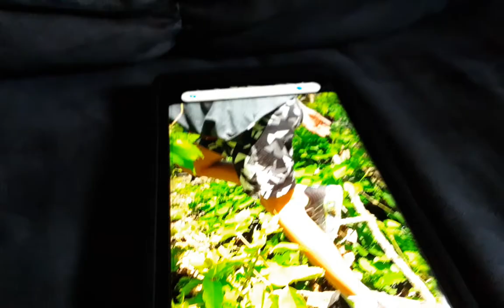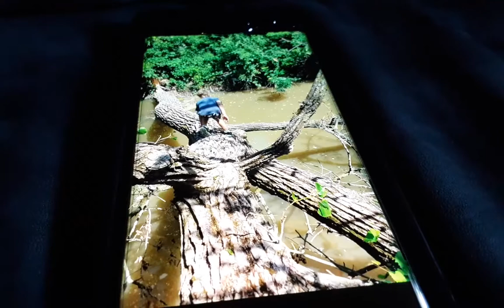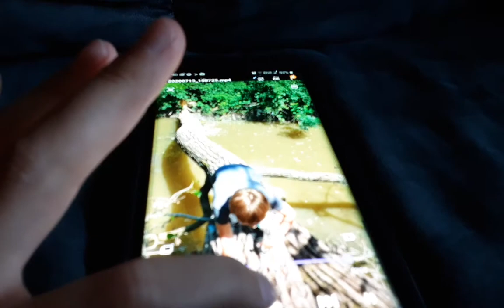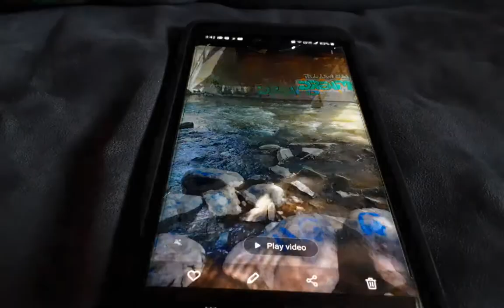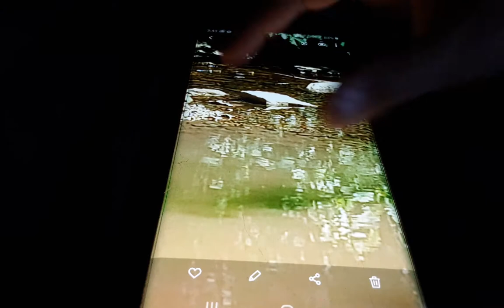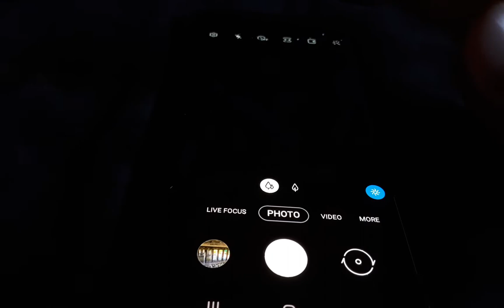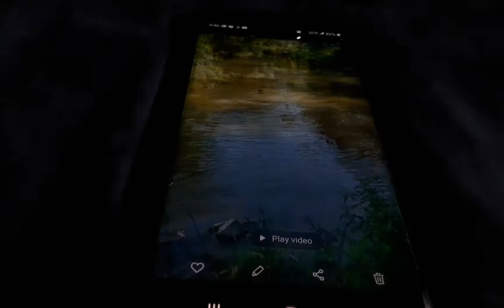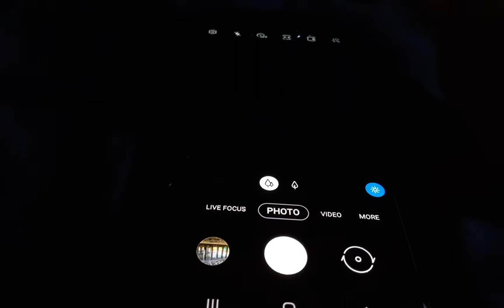Creek pictures and videos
I said I would post this later... I did!